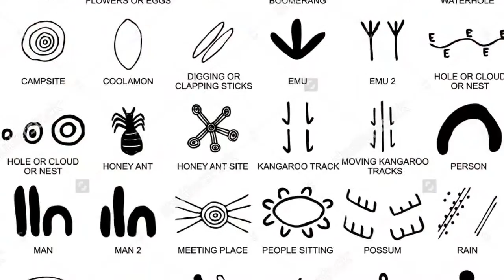Mrs. Williams Art- Aboriginal Dot Paintings